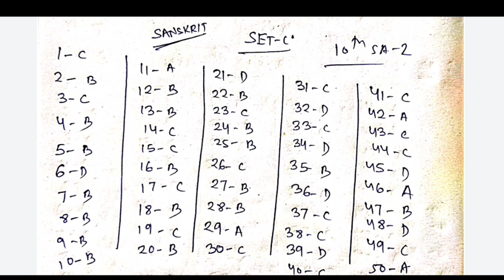Sanskrit Answer Keys//SET-C(10th SA-2)